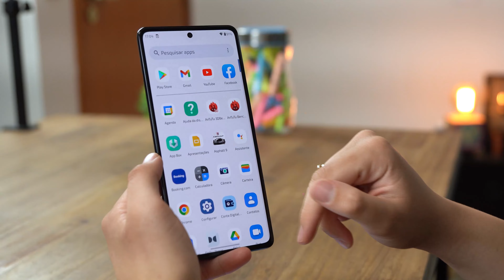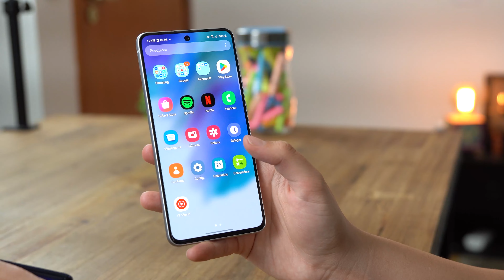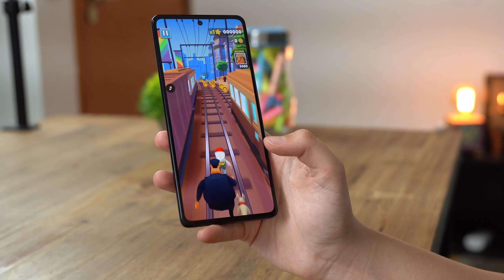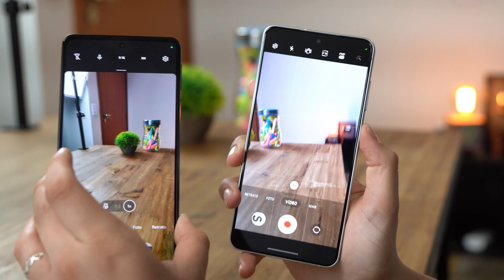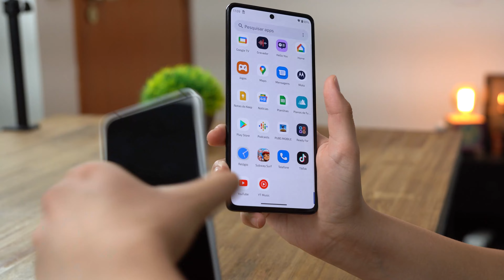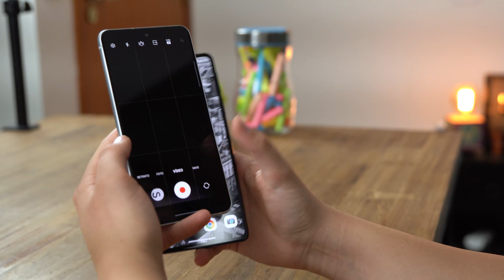ESSE MOTOROLA é MELHOR que o SAMSUNG S21 FE!